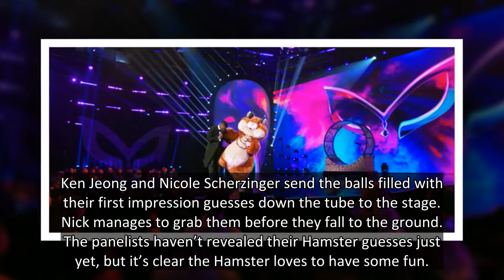‘The Masked Singer’ Preview: Hamster ‘Pees’ On Nick Cannon As The Panel Makes Their Guesses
The Hamster has a little too much fun after his performance in this EXCLUSIVE preview of ‘The Masked Singer.’ He shows off his moves and more as the panelists try to figure out who he is.
The Hamster will be entering The Masked Singer competition as one of the wildcards on September 23, and HollywoodLife has an EXCLUSIVE preview of the Hamster’s grand entrance. After his performance, the Hamster stands alongside Nick Cannon. The Hamster lifts up his leg towards Nick, who yells, “Did you just pee on me?” The Hamster responds, “Just a little drizzle.”
Nick tells the panelists to write down their Hamster first impression guesses and put them in the little Hamster ball to send down the “tube of deliverance.” While they wait, the Hamster begins dancing on stage. Nick cheers him on.
The Hamster turns around and continues to shake his stuff for the audience. “Shake that ham!” Nick tells the masked celebrity. The Hamster is clearly having a *ball* on The Masked Singer. At one point, Nick